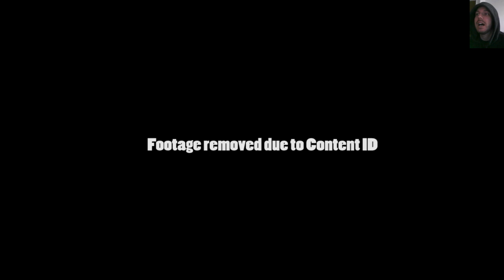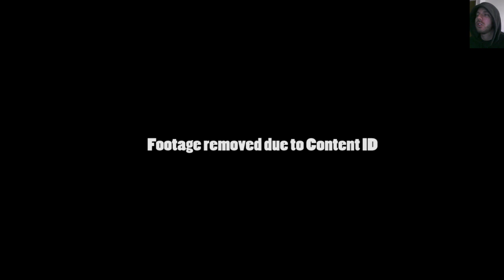Let's Play: WWE 2K15 Showcase (Part #15)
Wait, I can't get out of the ring during a casket match? huh?
WWE 2K15 is a professional wrestling video game developed by Yuke's and Visual Concepts, and is published by 2K Sports. The cover features John Cena and is the first in the series to use the new WWE logo introduced in late 2014. The game is based on the professional wrestling promotion WWE and WWE 2K15 serves as the first game in the series to signify the "new generation", placing a heavy emphasis on traditional and more relaxed gameplay, unlike the arcade-like combat prominent in previous installments. WWE 2K15 adds several new features to compliment main theme based around naturalism, adding a new chain grapple system at the beginning of matches, slowing the pacing of the matches and adding a new stamina bar to reflect and portray the quality of matches produced on WWE television in the game.